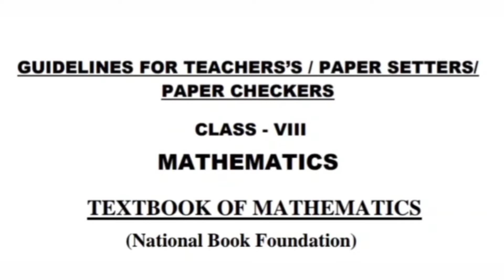8th Class Model Paper 2022 | Model Paper 2023 Class 8 | National Book Foundation Class 8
This video is about 8th class model papers.
In this video, i'll share pdf of model question papers.
8th Class Model Paper 2022 | Model Paper 2023 Class 8 | National Book Foundation Class 8 |